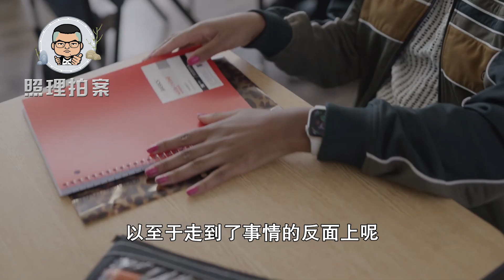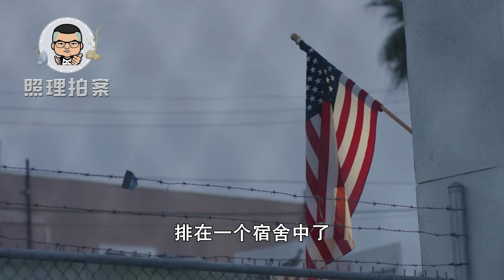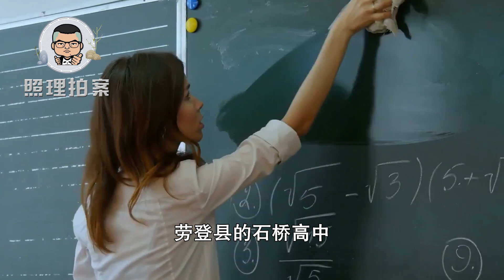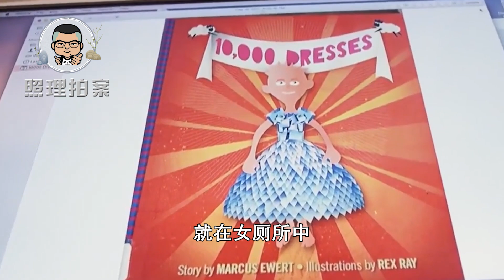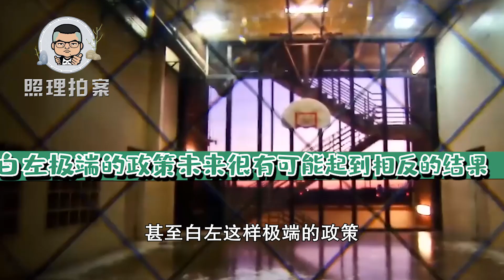女生在厕所被穿裙男生侵犯，美国政治正确之下，会发生多少荒唐事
在美国生活政治正确很重要，但是反过来讲在很多政策上是不是太矫枉过正了，以至于走到了事情的反面上呢？